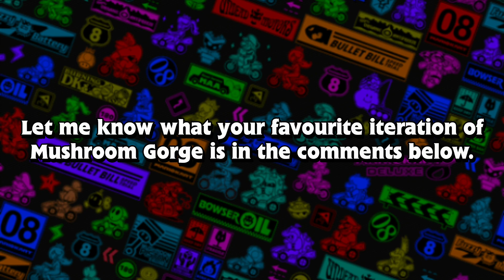Mario Kart Track Evolutions Ep. 11 - Dino Dino Jungle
The eleventh installment of my Track Evolutions series showcasing how Dino Dino Jungle has evolved over the years.